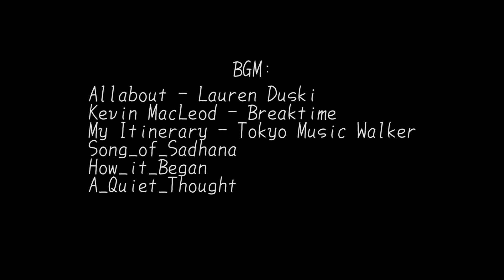帅小伙教你吐司的两种快捷做法，学会以后不怕没早餐吃了！